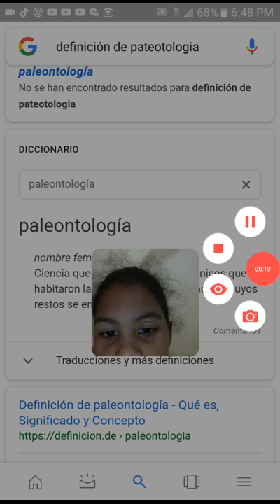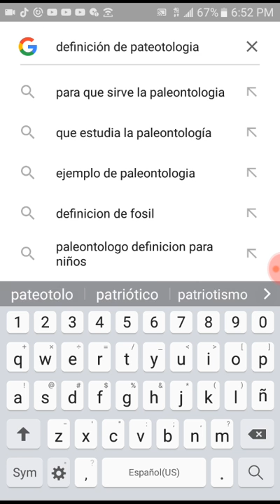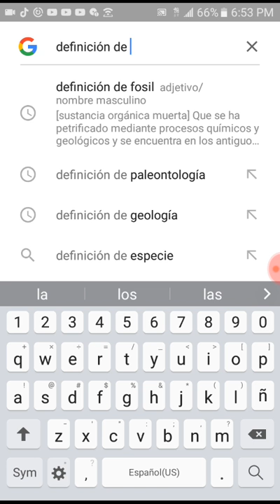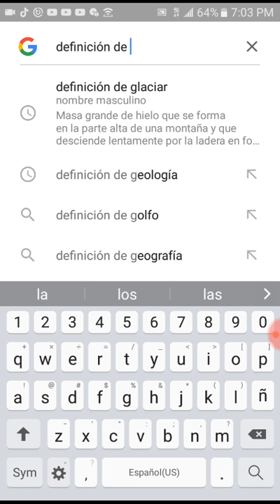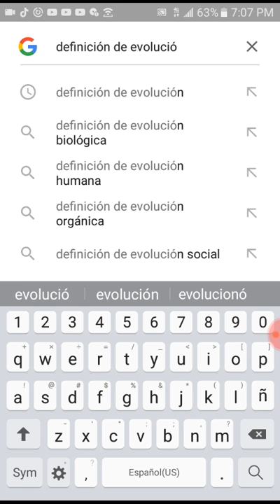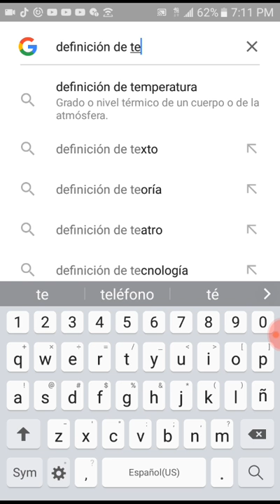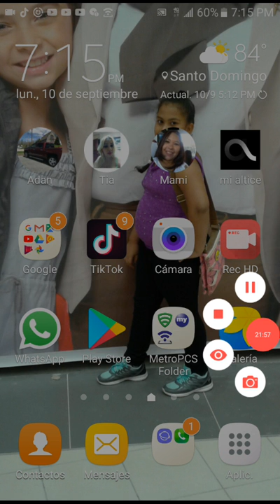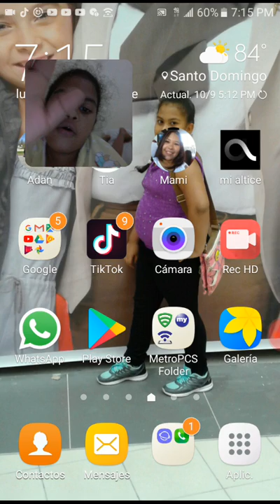Mi Rutina De Tarde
Grabado por Rec HD: grabadora de pantalla para Android